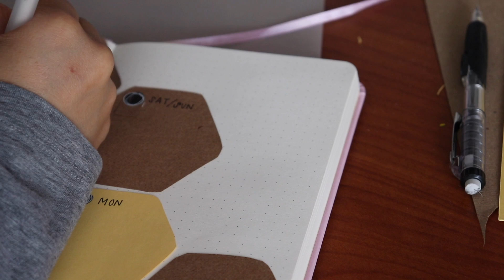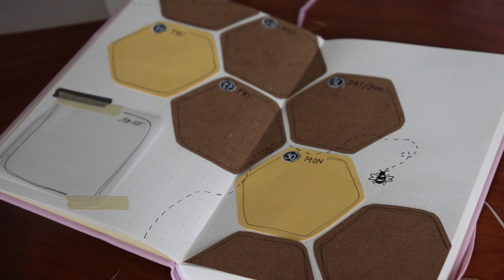Bullet Journal w/ Me!!! *September Weekly Spread*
3 minutes and 41 seconds to brighten your day!

Quote of the Day- Step into the daylight & let go
Feeling Kind?(: A Charity to Support- Wildlife Conservation Network
 (98% rating on Charity Navigator | 97% of the donations are used for their cause)
This charity focuses on protecting natural habitats and diverse endangered species by providing money and tools to conservationists!

Bullet journaling is my holy grail of staying organized and on top of everything!!! I'm super excited to start a new bullet journal, this is the "Minimalism Art" baby pink bullet journal(: It's just as good as the leuchtturm journals but for half the price which I LOVE. I decided to film my journaling process that I always go through before school starts. It helps me mentally prepare for school to start *dies,* and since I start the spreads before school when I have more free time, I usually make them a lot nicer haha